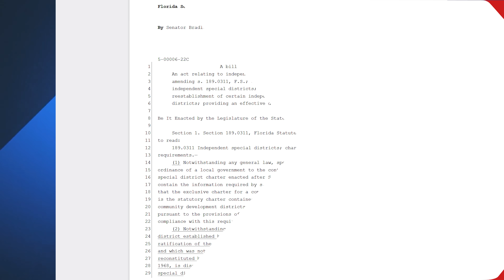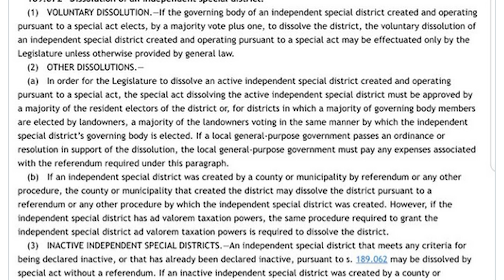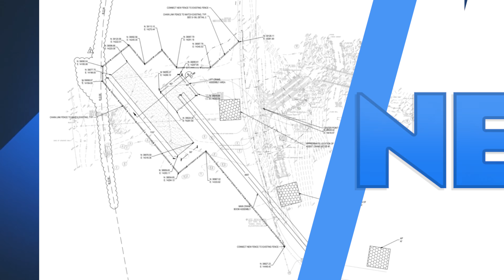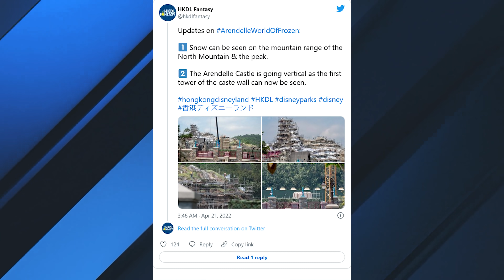Housekeeping Cast Members Caught Stealing from Hotel Guests in Sting Operation at Disney World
Housekeeping Cast Members were caught stealing from hotel guests in an elaborate sting operation at Disney World. Connections Cafe and Eatery conducts.a soft opening and more on this episode of News Today with WDW News Today.

News Today with WDW News Today is a regular update on Disney parks news from around the world.  Join us 3 times a week for the latest news. New episodes are released every Monday, Wednesday and Friday.

0:00 Intro
0:27 Florida House approves bill to dissolve Reedy Creek
1:38 Power Up days for Cast Members
2:13 Connections Café and Eatery opening
3:38 Permit filed for Blizzard Beach construction
4:17 Sting operation catches housekeeping thieves
6:24 Disney puts net and sign on resort pyramid pool
6:56 Hong Kong Disneyland reopening
9:45 Sign-off